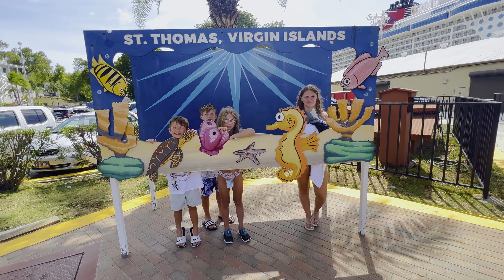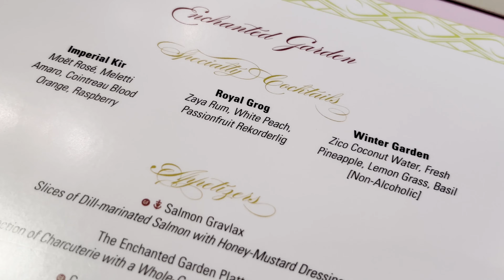Disney Cruise 2022 PART 5 St Thomas